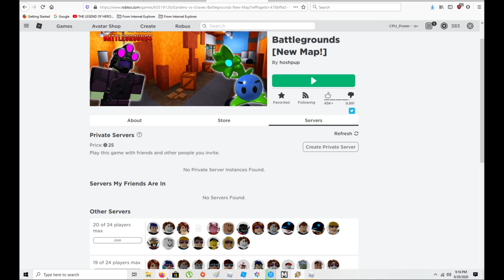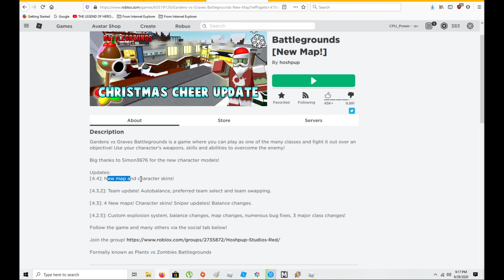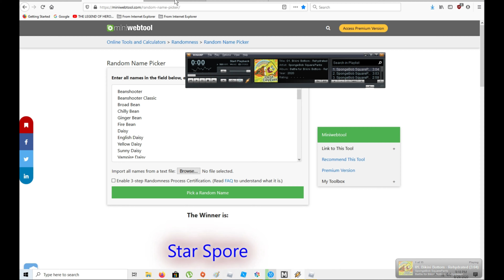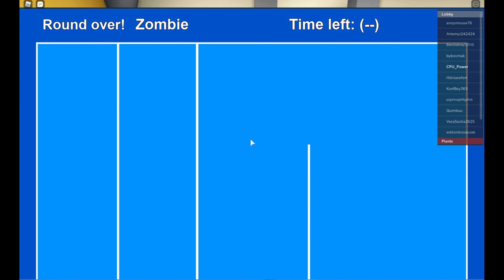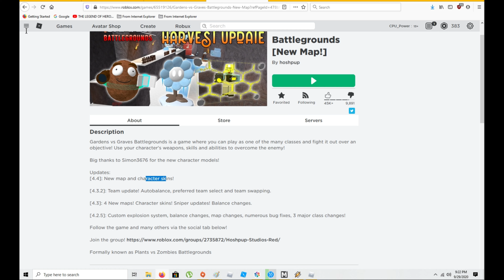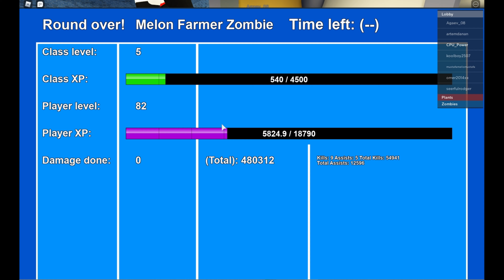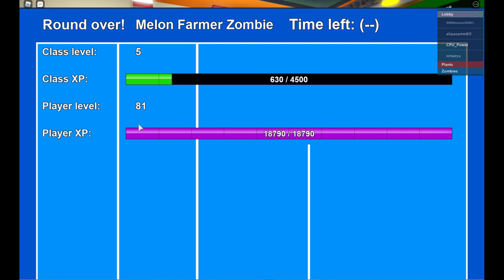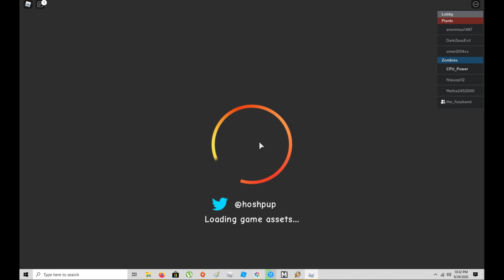SPONGEBOB SQUAREPANTS BATTLE FOR GARDENS AND GRAVES!! GVG Battlegrounds - Episode 153 (Commentary)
THEY SMILE ⊙◡⊙ A LOT, BOUNCE AROUND A LOT, AND MOST IMPORTANTLY, THEY SHOOT YOUR KRABBY PATTY OFF THE LIST. XDDD

THE SPONGEBOB SQUAD COMES TO LIFE IN GARDENS VS GRAVES BATTLEGROUNDS!! ⊙-⊙